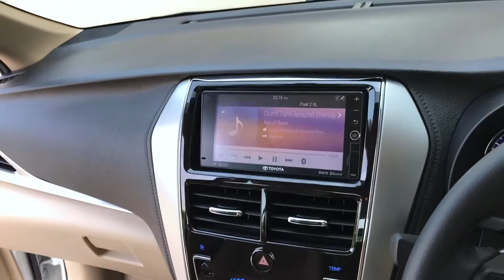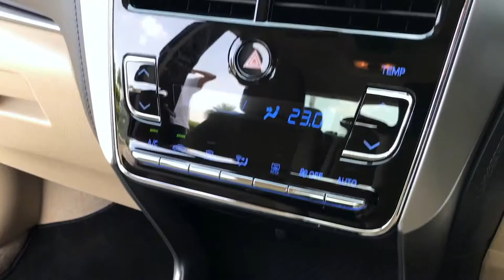Toyota Yaris: Worthy rival to the Honda City in India?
Toyota will be launching the new Yaris very soon. This will be the first time the Japanese manufacturer will launch a product in the C2 sedan segment to rival the likes of Honda City, Maruti Suzuki Ciaz & Hyundai Verna.

Looks are subjective, but the Yaris doesn't really come out as a bold and dynamic looking car. The styling looks very simple to cater to a no-nonsense kind of target audience. Where the City & Verna are sharp and edgy, the Ciaz has a more classy exterior skin. The Yaris among all is not really a car which will make you say 'WoW' when you see it.

The Yaris will come to India in only a petrol 1.5L engine option, coupled to a manual or CVT automatic gearbox.

Here's a quick walk around video to show you what to expect. We will review the Yaris shortly and share all details with you about this new car.